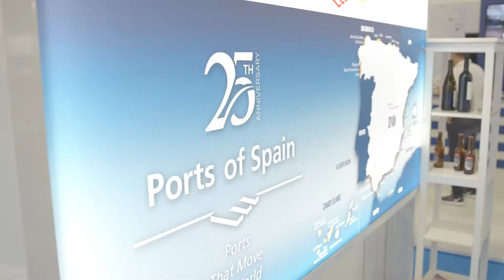SCG2018 Event Recap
Check out all of our top highlights from our 2018 Seatrade Cruise Global Show!